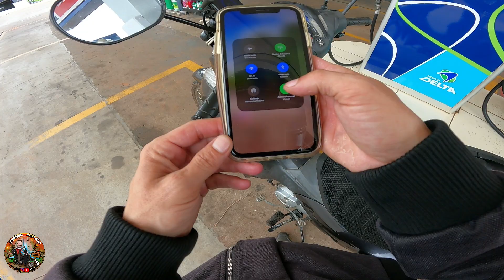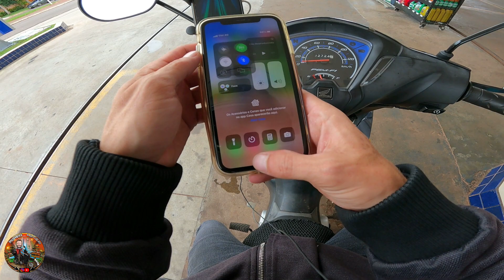Passando por NOVA OLÍMPIA - PR.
Nesse vídeo compartilho com vocês um pouco da cidade de Nova Olímpia no Estado do Paraná. confira